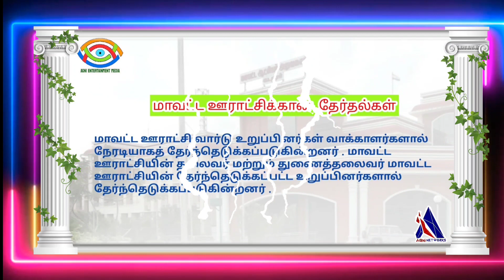உள்ளாட்சி அரசியல்/AGNI ENTERTAIMENT MEDIA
உள்ளாட்சி அரசியல்
மாவட்ட உள்ளாட்சி அரசியல்
மாவட்ட ஊராட்சி நிர்வாக நடைமுறை
/AGNI ENTERTAIMENT MEDIA/